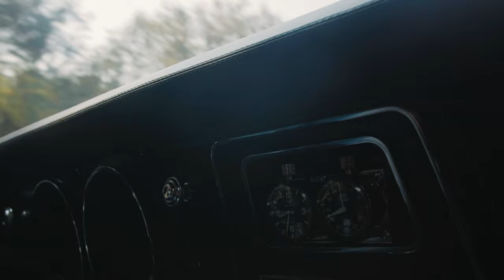Built to Drive - 1968 Camaro on a Roadster Shop FastTrack Chassis with IRS and an LT4.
Don's '68 Camaro is fully decked out with a Roadster Shop FAST TRACK chassis featuring our independent rear suspension upgrade,  Chevrolet Performance LT4 mated to a Bowler T-56 'Magnum XL' trans,  Forgeline RS6 wheels in gold with polished hoops backed up with Baer 6-piston's, and finished in BASF / VW 'Harbor Blue' with chrome perfection by Advanced Plating.

This is the car that answers the question "What if you checked all the boxes on a custom Roadster Shop build?"  Follow along as business manager Josh Henning goes for a spin in this cheeky F body before final delivery to the customer.